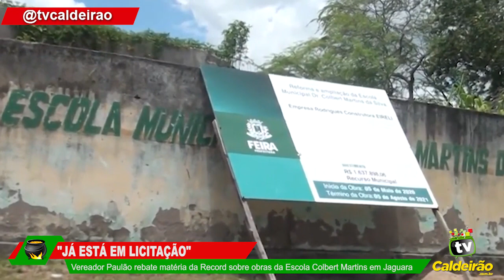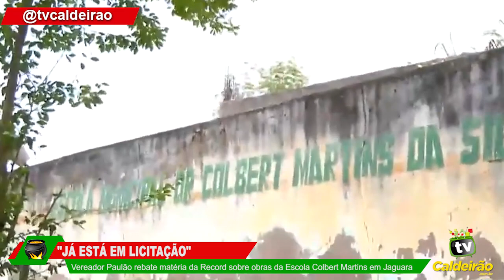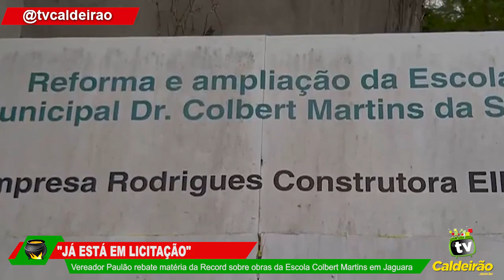Vereador Paulão rebate matéria da Record sobre obras da Escola Colbert Martins em Jaguara